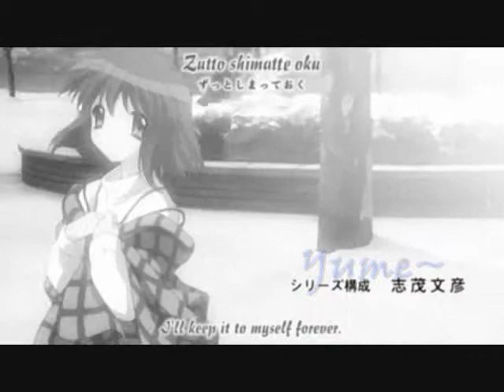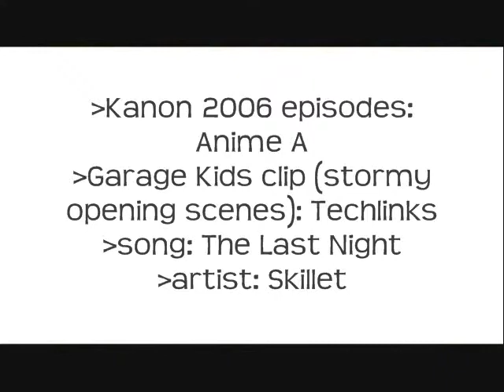Her Last Night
~SPOILER WARNING!~
NOTE: It is Yuuichi and Shiori's respectie POV's depending on when the man and woman are singing

amv STORY:
Shiori is depressed and finds relief from her life when she is with Yuuichi. But even the she doesn't intend to drag him down with her so she comes to him wishing to say goodbye. When she finally sas goodbye, Yuuichi calls out to her saying that there is hope and he doesn't want her to leave. That night he thinks about her while he's in bed. The next morning at school someone calls out his name. He turns to see her standing in the doorway. (her sister plays the part of  "the parents" in the song)

P.S. I changed my Productions name to something that hopefully no one has...
P.S.S. The stormy scenes at the beginning aren't from Kanon, but I used them cuz they had a good effect on the opening.